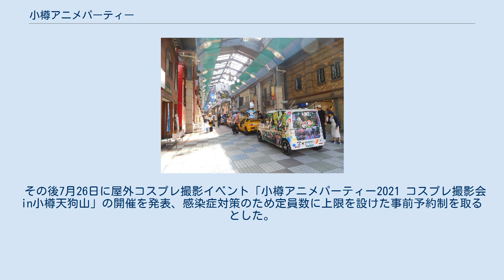小樽アニメパーティー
小樽アニメパーティー（おたるアニメパーティー）は、2014年より北海道小樽市で開催されている漫画・アニメ関連のイベント。
 小樽市の梁川商店街・都通り商店街・サンモール一番街・花園銀座商店街の中心4商店街を主な会場として行うアニメオールジャンルイベント。
また、空き店舗を利用してのイベント等で商店街の買い物客を取り込み、商店街のにぎわいを作り出し地域活性化を図る意図もある。
 2014年11月に第一回を開始し翌年より毎年9月に開催されている。
 2020年9月5・6日に開催を予定していたが、2019新型コロナウイルスに伴い中止となった。
 これに関連し、同日に行われた本イベント総合司会の大林宜裕がパーソナリティを務めるFMしろいし「大林宜裕のオタク☆マニアックス～オタ☆マニ～」の24時間Youtube配信企画「小樽から世界へ発信！オタ☆マニ限界への挑戦！オタ☆マニ24」では小樽市内の店舗からの協賛や小樽市・市教委が後援を行い、クラウドファンディング「CAMPFIRE」を用い運営資金を調達した上で、過去のイベント写真をTwitter上で募集する「小樽アニメパーティー応援企画！奇跡の一枚コンテスト」企画を展開、寄せられた写真は配信内で紹介するとともに優勝者に小樽名産品詰め合わせをプレゼントし、この他迫俊哉小樽市長とのトーク企画、ゲーム実況、市内探訪ロケ、市立小樽文学館色内広場からの無観客アイドルライブ等も展開した。
 2021年6月29日に通常開催の断念を表明、屋外コスプレ撮影会等の縮小開催を検討。
 その後7月26日に屋外コスプレ撮影イベント「小樽アニメパーティー2021 コスプレ撮影会in小樽天狗山」の開催を発表、感染症対策のため定員数に上限を設けた事前予約制を取るとした。
当初は9月4・5日開催予定としたが、北海道への新型コロナウイルスまん延防止等重点措置の適用に伴い10月2日・3日に順延された。